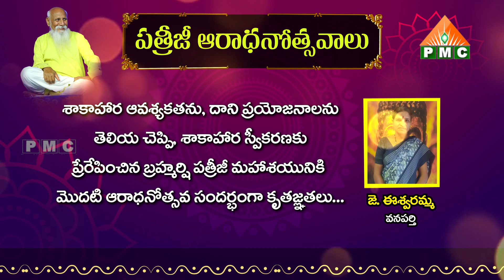జె ఈశ్వరమ్మ, వనపర్తి | Patriji Aaradhanotsavalu | PMC Live